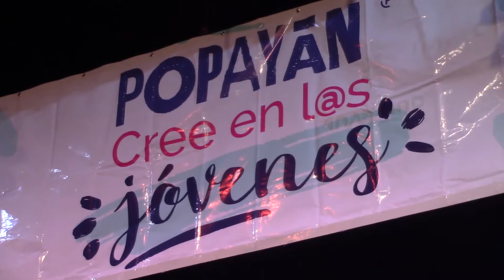Poparapas Freestyle, El Arte del Rap y la improvisación recibieron incentivo de la Alcaldía